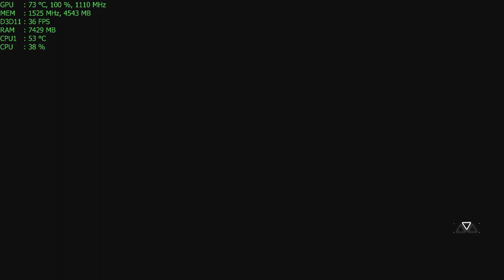Anthem - 4k with the R9 390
Cpu: Fx-6300 4.6ghz OC
Ram: 16gb DDR3 1866mhz
Gpu: MSI R9 390 8gb OC
OS: Win10 Pro, Recorded with Crimson Relive
Res: 4k (2160p) High/mix settings